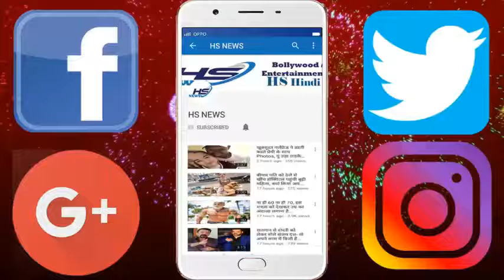प्रियंका चोपड़ा को अमेरिकी पुलिस ने न्यूयॉर्क में किया गिरफ्तार, देखिये सच्चाई....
Priyanka Chopra is busy preparing for the third season of 'Quantico' in New York, after making her debut with her acting in two seasons of popular TV show 'Quantico'. The picture which is getting viral on social media today is being seen by the police during the shooting, as it is. Actually, these pictures are shooting them. Let me tell you that Priyanka plays a member of an FBI in 'Quantico'. These pictures are also taken during the shooting of the same show. 'Quantico''s Avala Priyanka Holi is ready for her second Hollywood movie 'It's It Romantic' after 'Beauchatch'. Just a few months ago, when the shooting of this film began in New York, some photos of the film had become viral on social media. In which Priyanka was filmed a tampering scene.
Let's tell you, Bollywood's country girl has made a big difference and after Priyanka Chopra made her debut in the movie 'Bevoach', Priyanka Chopra is busy shooting for her next Hollywood movie 'Injet It Romatink' and 'Quantico' for the third season. Are there.